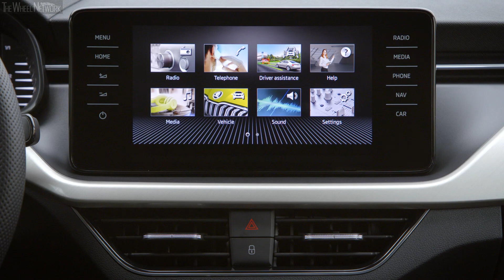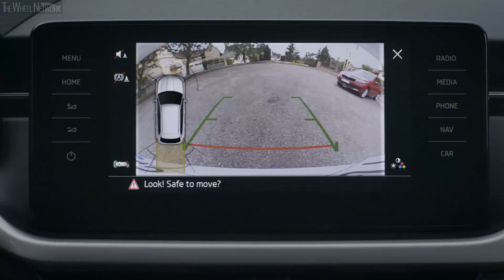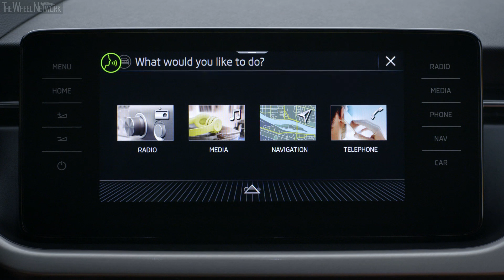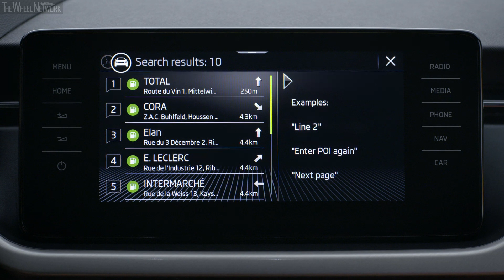2020 Skoda Kamiq | Exterior, Interior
Skoda Kamiq Specifications:
▪ Approach/departure angle – 18.7/28.4 degrees
▪ Kerb weight – 1,214-1,510 kg
▪ Cargo volume – 400-1,395 litre

- 1.6 TDI 85 kW
▪ Transmission – 6-speed manual / 7-speed dual-clutch (DSG); FWD
▪ 0-100 km/h (DSG) – 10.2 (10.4) seconds
▪ Top speed (DSG) – 193 (192) km/h
▪ Fuel consumption (DSG) – 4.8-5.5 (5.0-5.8) l/100km combined

- 1.0 TSI 85 kW
▪ 0-100 km/h (DSG) – 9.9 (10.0) seconds
▪ Top speed (DSG) – 194 (193) km/h
▪ Fuel consumption (DSG) – 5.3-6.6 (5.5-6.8) l/100km combined

- 1.5 TSI 110 kW
▪ 0-100 km/h (DSG) – 8.3 (8.4) seconds
▪ Top speed (DSG) – 213 (212) km/h
▪ Fuel consumption – TBA

▪ Footage location – Strasbourg, France